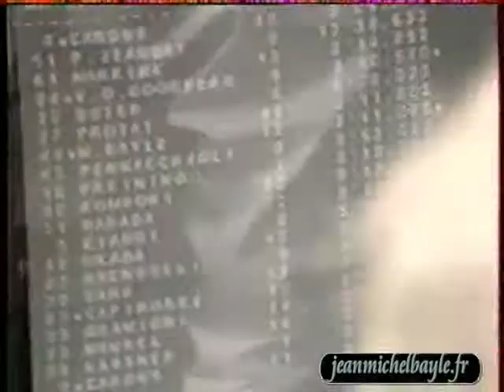Jean-Michel : Vitesse 1993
Cette vidéo parle de la saison de Jean-Michel Bayle dans le championnat du monde de vitesse 250cc de l'année 1993.